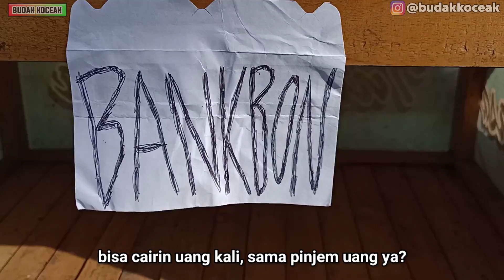Bang Kebon | Komedi Indonesia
Selamat nonton